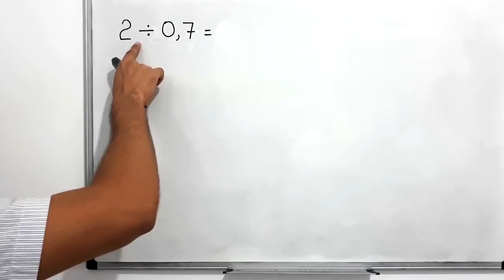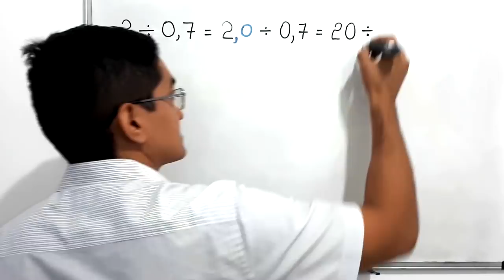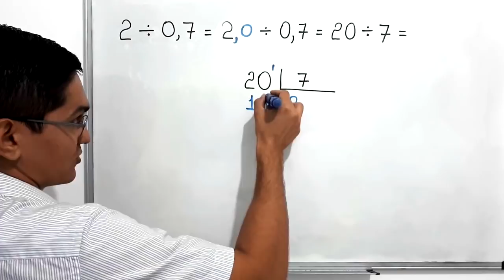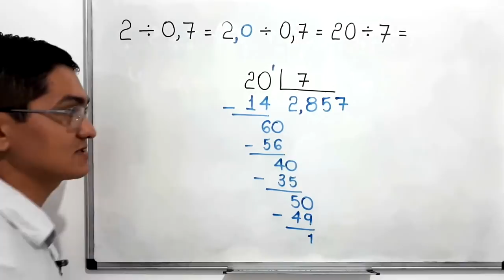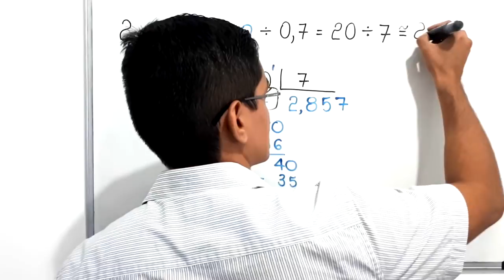DIVISÃO: 2 dividido por 0,7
um quociente aproximado da divisão de 2 por 0,7.

Fortaleza - CE
60840974

Sony Vegas

Atube Catcher

MICROFONES

Lapela Sony: ECMCS3